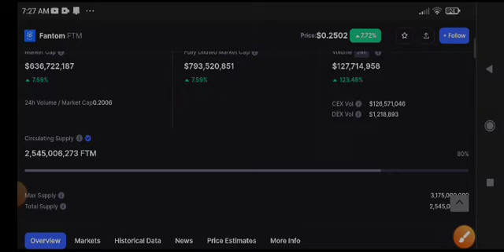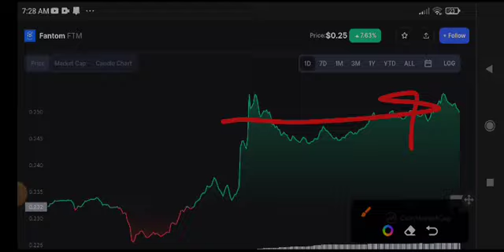Fantom Price Prediction! FTM News Today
Queries Solved:
1.  today target
2.  price today
3.  price prediction
4.  token today target